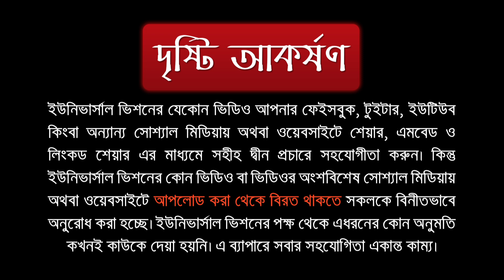পঙ্গপাল আসুক ধরে ধরে খাবো ! এটা বলা কি উচিৎ?